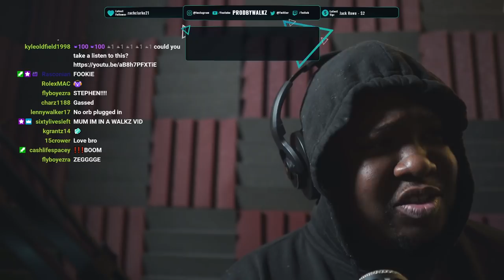BusyNBA - No Hook (Music Video) Prod By Itchy | Pressplay (REACTION)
WANT TO PROMO YOUR MUSIC AT THE BEGGINING OR END OF MY REACTIONS?

Edited By Ben Brooks!

Insta ➜ @MiricaProducer

Reacting to BusyNBA - No Hook (Music Video) Prod By Itchy | Pressplay

00:00 Jax - Fifa Street
00:13 Intro
00:42 Reaction
04:39 Final Thoughts